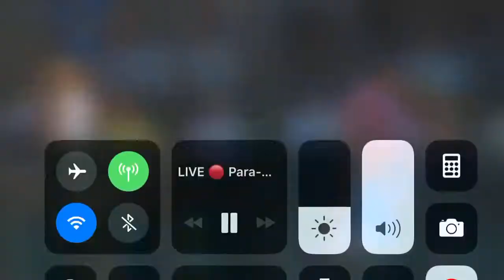Weg 2018 - Maurilio Vaccaro, Team Italia